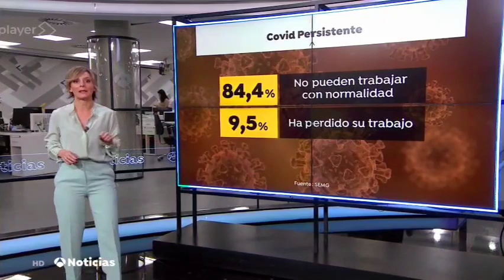El covid persistente. una lacra en aumento y silenciada.